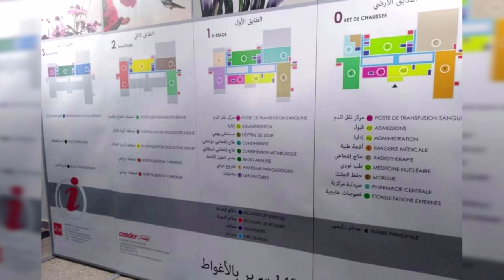👈مستشفي الأغواط الجديد ينال جائزة رئيس الجمهورية للهندسة المعمارية لسنة 2021👍LAGHOUAT HOSPITAL